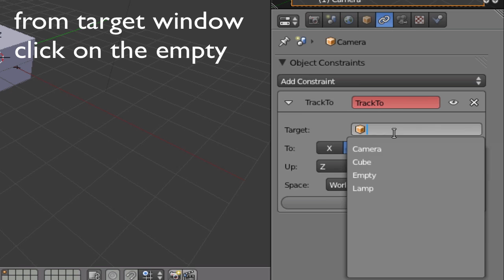Blender 2.5 camara track to tutorial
Tip on constraint. camara track to a empty so the camara stay on focus on a object